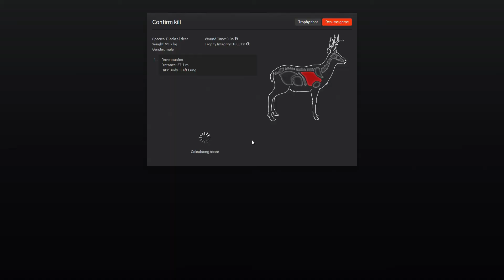TheHunter - Another Monster Blacktail